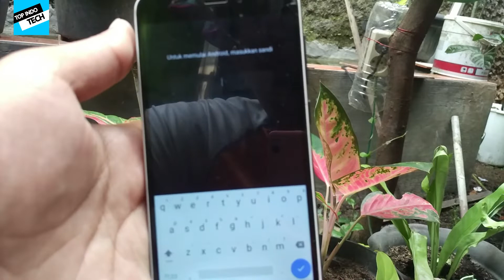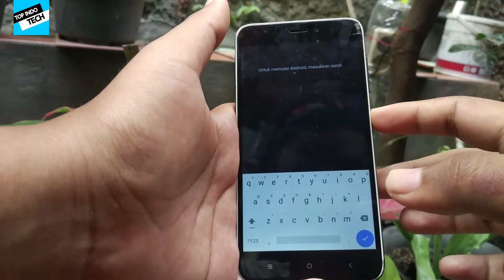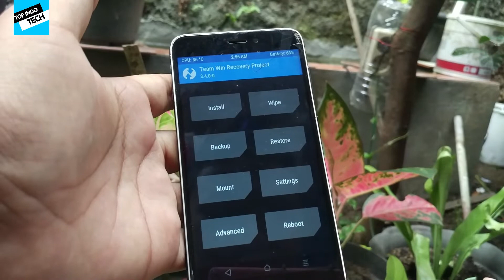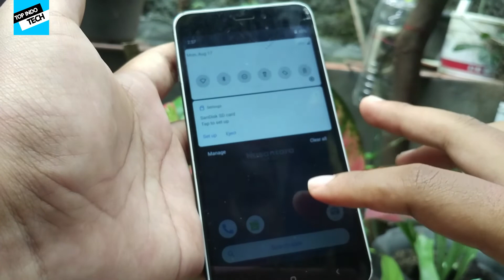Mengatasi Untuk Memulai Android Diminta Masukkan Sandi Setiap Restart work di semua device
Saat kita selesai instal custom rom pernahkah menemui kasus dengan notifikasi "untuk memulai android, masukkan sandi". Ternyata cuma sepele solusinya. Tinggal lakukan format data melalui twrp/custom recovery, dan beres handphone langsung bisa lanjut booting kembali.

Mudah-mudahan tutorial diatas membantu, jangan lupa sisihkan sedikit hasil nota anda untuk amal agar rizki kita semua tetap lancar jaya, jangan lupa juga subscribe channel TOP INDO TECH untuk update tutorial selanjutnya.